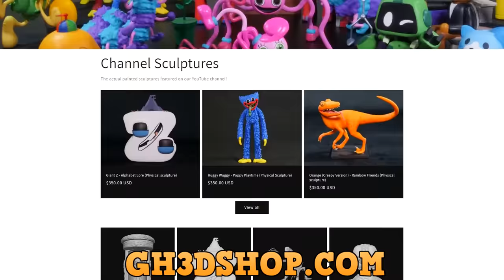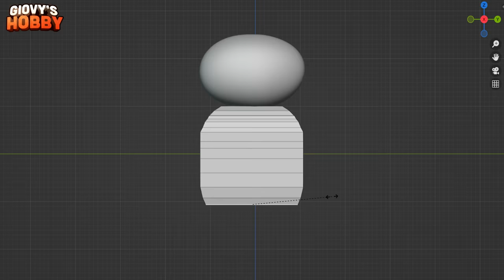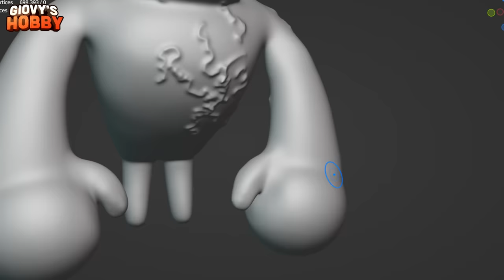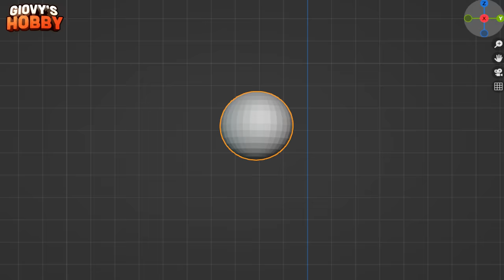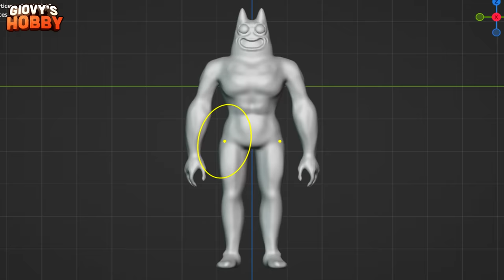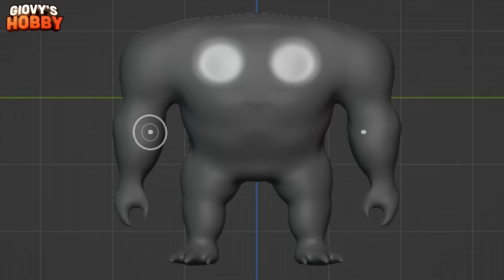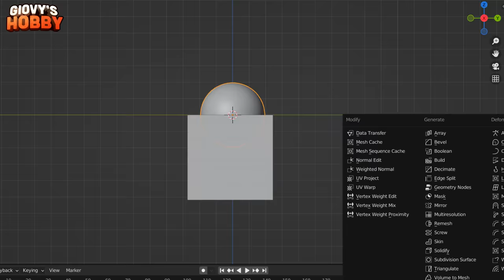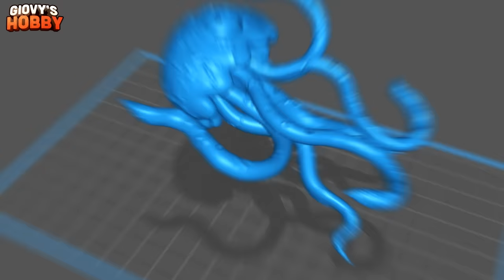Making All Characters from Garten of BanBan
For this video we made all the characters from the game Garten of BanBan, only 2 have been revealed in the game, but we designed them as how they could actually look!

0:00 - Intro
0:24 - Opila Bird
4:38 - Jumbo Josh
9:13 - BanBan
14:12 - Banbaleena
17:13 - Captain Fiddles
21:51 - Stinger Flynn
26:35 - Showcase